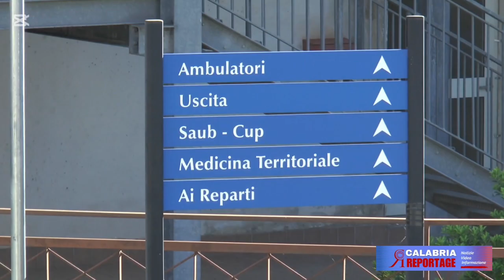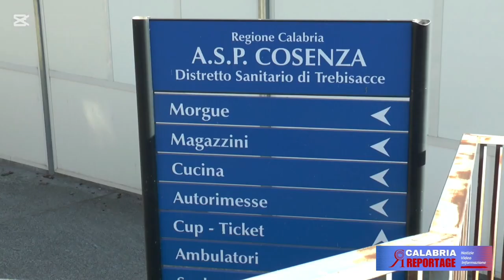TREBISACCE, INCONTRO OPERATIVO PER L'OSPEDALE- IL SINDACO MUNDO SOLLECITA L'AVVIO DEI LAVORI